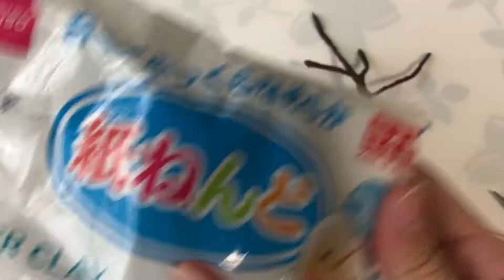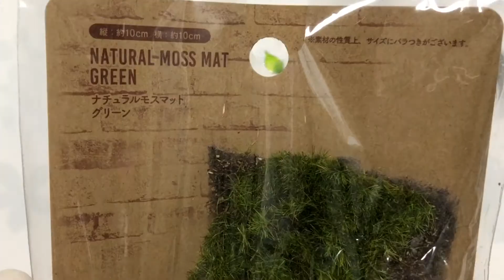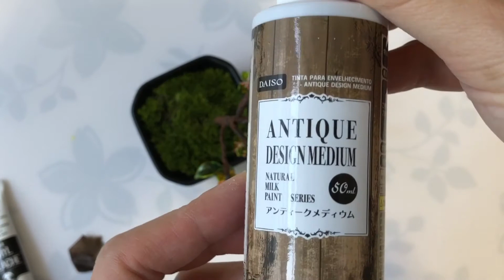#182 ディップフラワー ミニ柿の木を作ってみました。ディップアート アメリカンフラワー ハンドメイドです。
今回はディップフラワーでミニ柿の木を作ります。

たくさんディップ液などを買う時は、通販のビゴンi-SHOP様も使っています。